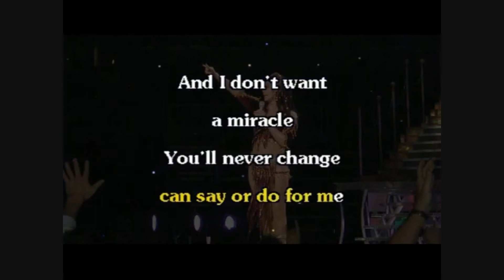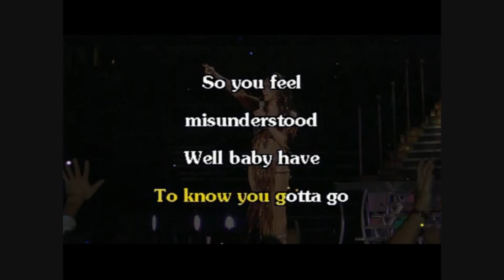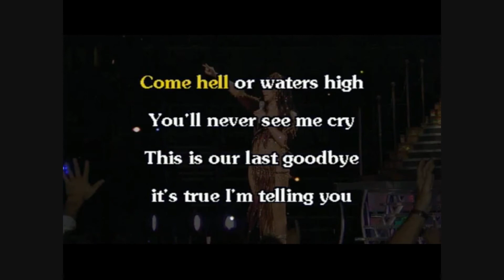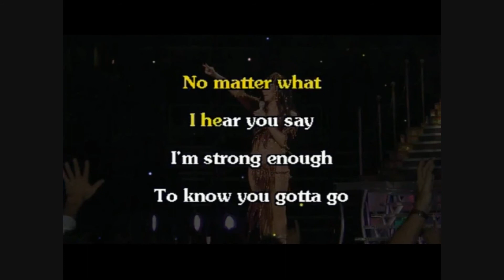Strong Enough Karaoke Video